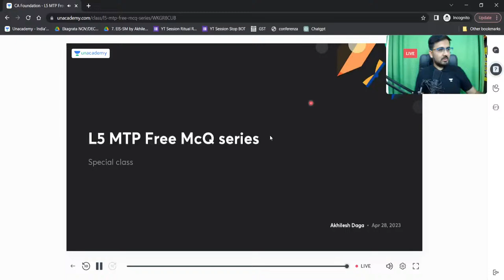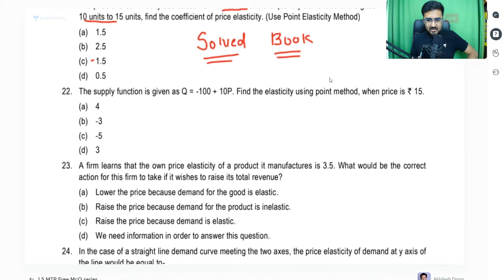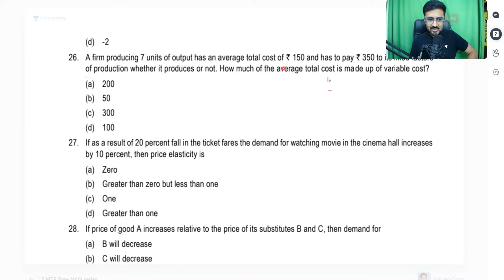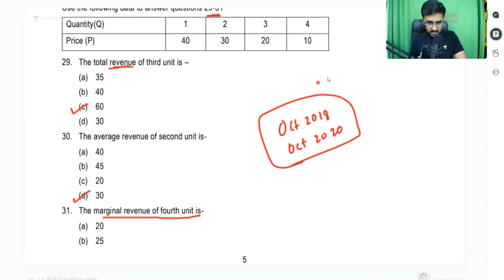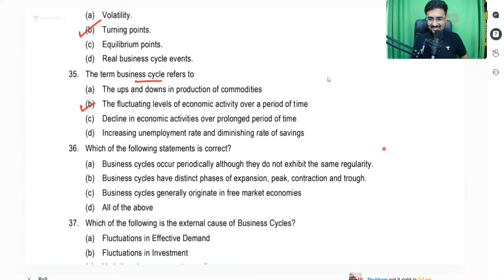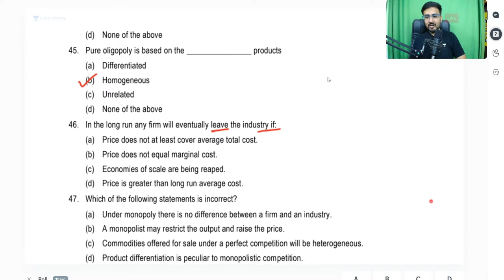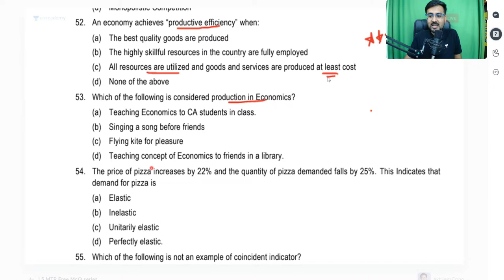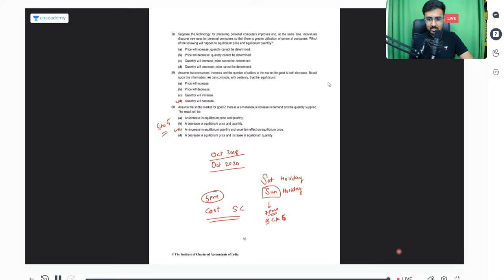Lecture 5 | MTP Economics | CA Foundation June 23 | Akhilesh Daga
In this session, Educator Akhilesh Daga will be discussing MTP for June 23 students.

➤ About the Educator:  Akhilesh Daga is Certified Research Analyst and holds 2 Years of experience in teaching. He is a well-known educator for CA Business Economics

You can enroll to Unacademy Subscription and get the following benefits:
1. Learn from your favourite teacher
2. Dedicated DOUBT sessions
3. One Subscription, Unlimited Access to Live Online Classes and Videos
4. Real-time interaction with best-in-class teachers
5. You can ask doubts in live online classes
6. Limited students in each Class
7. Download the videos & watch them offline